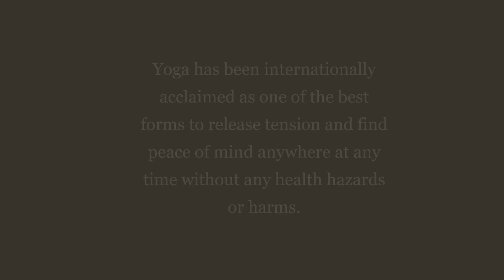7th International Yoga Day 2021||At home||Theme - Yoga with family & twin kids||Bahumukhee Versatile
Dear Friends,

Firstly, wish you all a Happy International Yoga Day! Yoga is part of our family daily routine. The past 2 years of Pandemic has been a blessing in disguise for our family, as we perform Yoga everyday together which is the theme this year. The little ones enjoy Yoga the most. Of course Ramdev Babaji has been our greatest inspiration. Sharing a glimpse of our family routine. Hope you like this really short presentation and if not started yet, then I am sure this video will inspire you to make Yoga part of your life!

We are really proud of Mr. Narendra Modi's vision which has helped transform India and take us to the next level. During such crisis where health plays the most important role, Yoga keeps us fit and stress free. Yoga is India's origin. Proud of our country - India, proud of being an Indian.

The idea of International Yoga Day was conceived by Prime Minister Narendra Modi, who proposed the concept on September 27, 2014, during his speech at the UN General Assembly. The resolution to adopt June 21 as the International Yoga Day was introduced by India’s Ambassador, Ashoke Kumar Mukerji.

Please do also watch few of our interesting videos for all of you as below:

7. Bharat Tirtha poem by Rabindranath Tagore in English and Bengali on India (Independence Day & Republic day special)

A BIG THANK YOU TO ALL OF YOU FOR ALWAYS ENCOURAGING US!

Jai Hind,
Bahumukhee Versatile Team